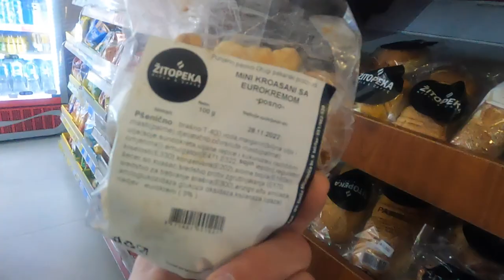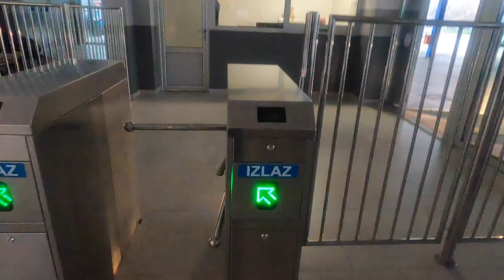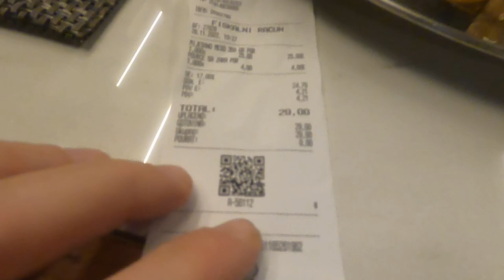HOW NOT TO TRAVEL IN BOSNIA ?!?